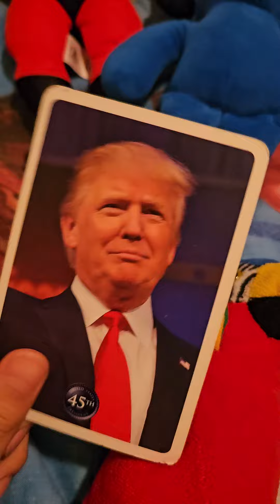Cartoon Beatbox Battle Episode 6 Mr.Incredible vs Blue